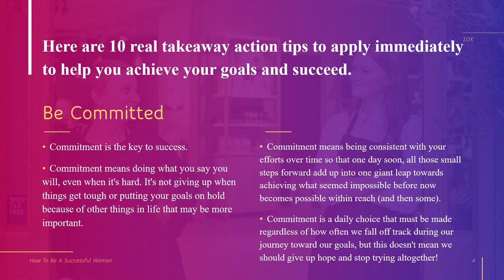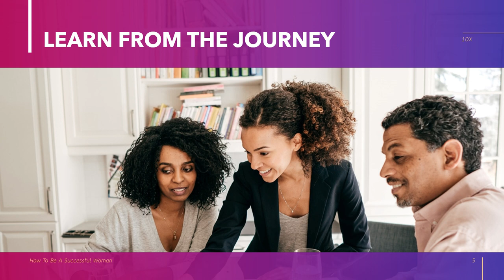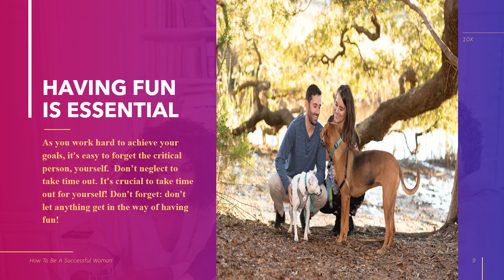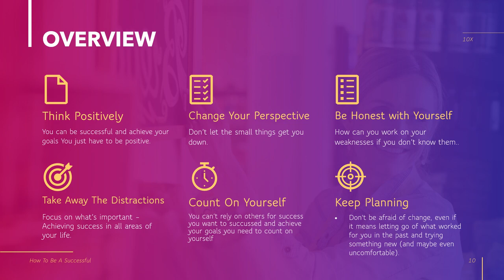How To Be A Successful Business Woman and Live The Life You Deserve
How To Be A Successful Business Woman and Live The Life You Deserve is a virtual talk by Stacey Chillemi, founder of Stacey Chillemi Speaks, and The Complete Herbal Guide. In this video, you'll learn how to be a successful businesswoman and live the life you deserve.

Stacey will share her experiences in business, with tips on how to be successful as well as where she found her inspiration. You'll also get to see some personal moments from her life that have helped shape who she is today.

This video was recorded live at an event hosted by Amy Walker at the Woman's Success Summit.

Stacey was chosen as one of the Top 10 Entrepreneurs in 2023 at Apple News, displayed within a feature in Grit Daily! Stacey was also recently featured in Insider, Business Insider, and Yahoo News, which went viral with 17 million views.  She is an entrepreneur, speaker, author, coach, and podcaster of the show, The Advisor with Stacey Chillemi.

Stacey Chillemi has had over 20 best-selling books published. She recently launched her new books, “Empower Yourself and Not Let Your Conditions Empower You,”  The Positivity and Gratitude Journal,” and the latest version, “Epilepsy You’re Not Alone.”

She is the founder of The Complete Herbal Guide, and she has empowered hundreds of thousands of people from countries worldwide through her books, websites, e-courses, educational videos, and live events.

CARE TO LEARN MORE?
This is a perfect moment to become one of Stacey's growing global community of friends by ordering your copy of her latest books.

The Positivity and Gratitude Journal is the perfect way to start practicing gratitude and building your daily happiness.

To listen to my Podcast - The Advisor w/ Stacey Chillemi, go

Thank you.  Speak and author Stacey Chillemi